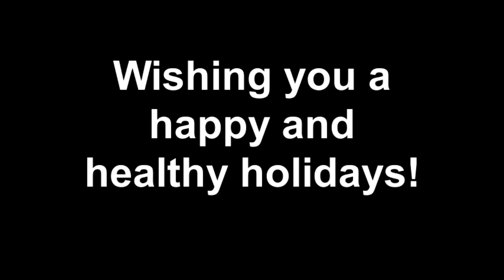Happy Holidays from the Moravian Lady Greyhounds!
The Lady Greyhounds would like to wish everyone a happy and healthy holiday season!